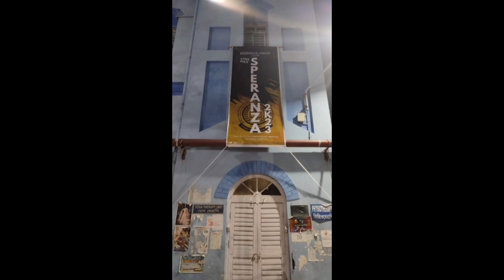SPERANZA2K23... Freshers party in The Calcutta Homoeopathic Medical College And Hospital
FRESHERS PARTY 🥳 🎉

Time stamp
0:00 Teaser (speranza 2k23, theme- bollywood)
1:06 Gaining momentum
1:35 Inauguration song(Rabindra Sangeet)
3:12 colourful song by Dr. Kishore Kumar Naskar Sir
3:47 Girls' group dance
10:37 Boys'group dance
16:39 Moments to be remembered ❤️